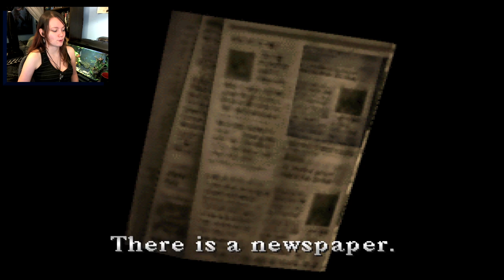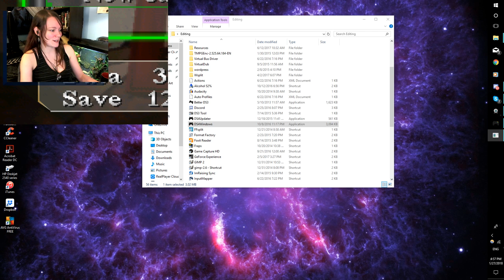Silent Hill | 03 | Creepy FMV Church Lady